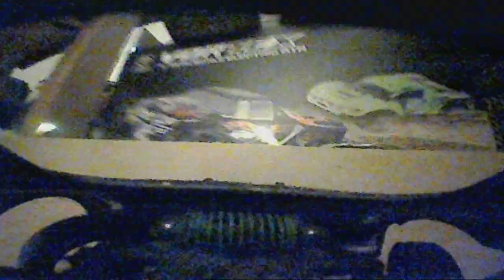WLToys K989 1:28 FPV RC Car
A minor track addition, a curve under the blue couch, with a little jump. I also left the bedroom lights off, for this drive.
Meanwhile, I have added head- and tail-lights to the car, so look forward to that! :D